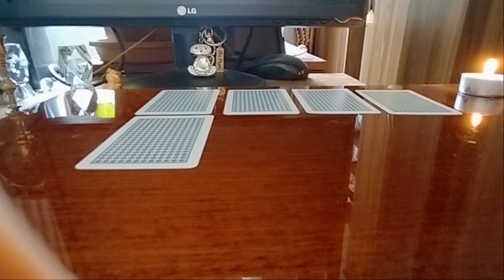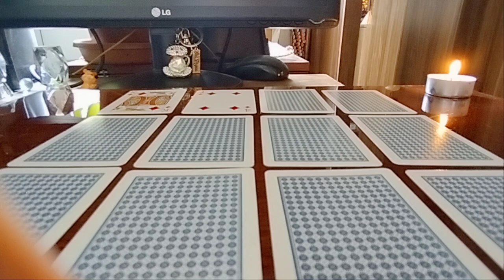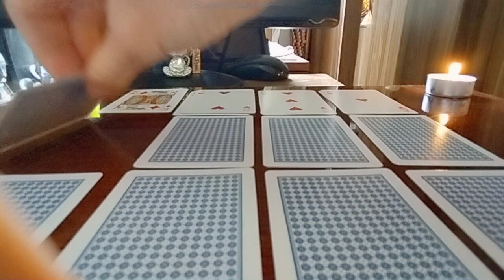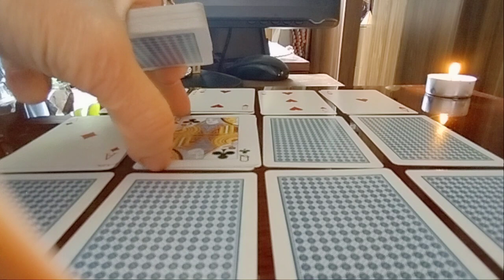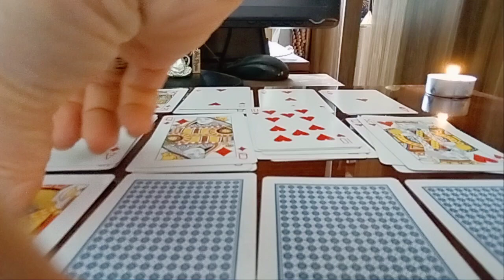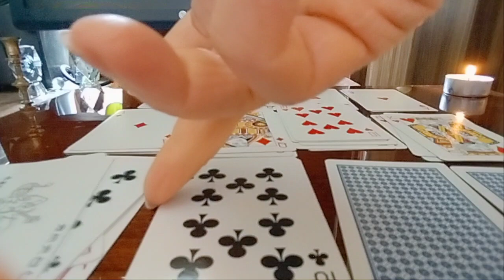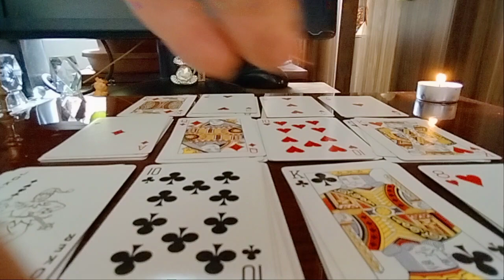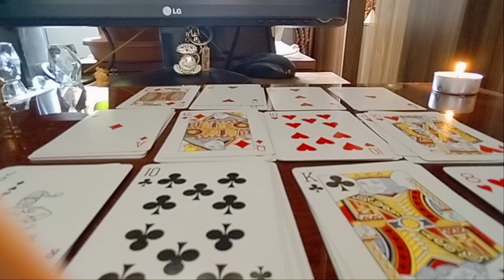ტრანსცენდენტული თამაში იმედის გამართლებაზე☺️სურვილის ასრულების პერსპექტივაზე☺️♦️♣️❤️🌈